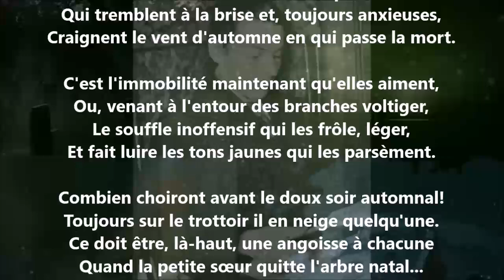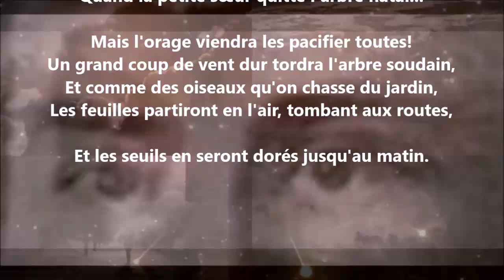Les arbres d'octobre - Albert Lozeau lu par Yvon Jean